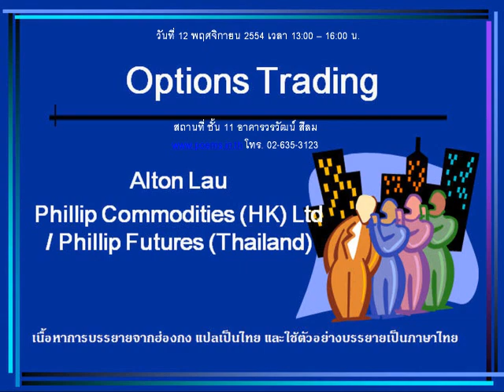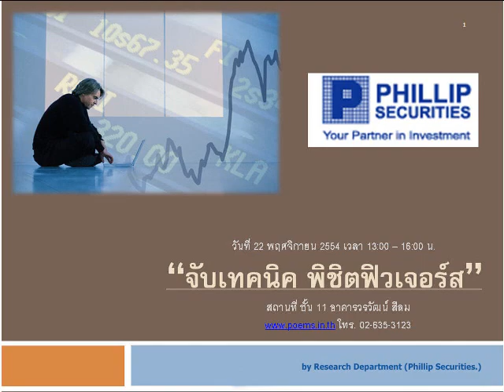กลยุทธ์ตลาดอนุพันธ์ บล.ฟิลลิป (14 พ.ย. 54)